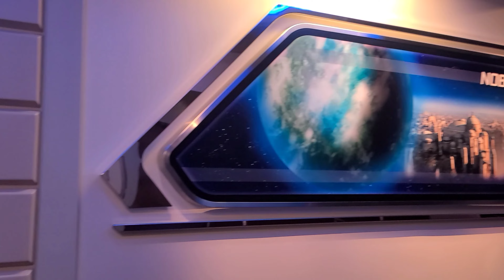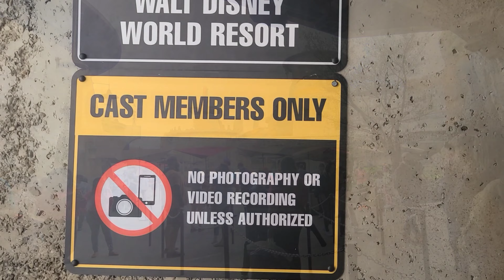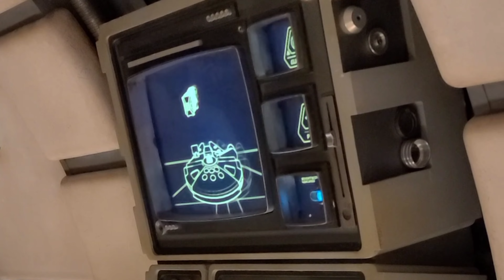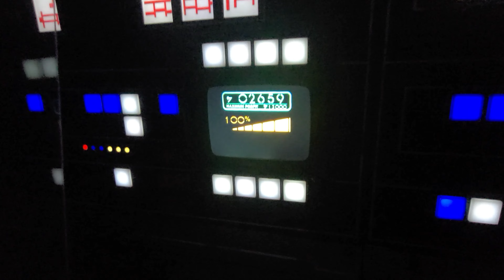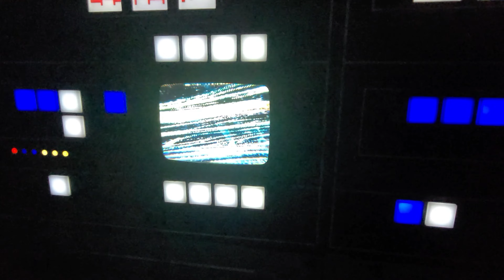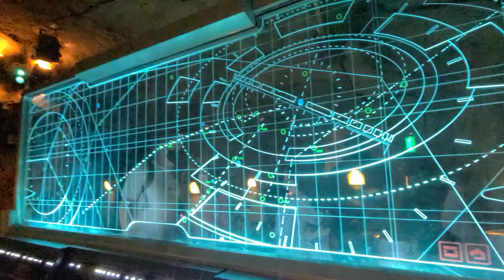Ending My Day in Batu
I spent my last afternoon in Orlando at Hollywood Studios. First up, Star Tours followed by a trip to Batu. Then I rushed to Runaway Railway before park close for one last ride!